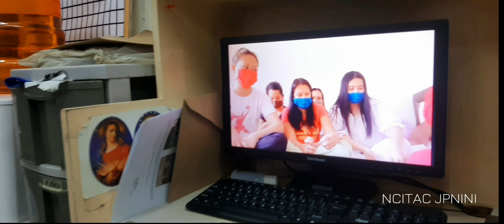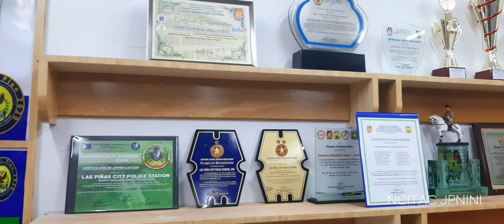NCRPO NCITAC UNANG TAGUMPAY KINULONG SA KUWAIT, Sa Wakas NAKauwi din..iNew Philippines 🇵🇭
NAKA UWI N PO ANG OFW NATIN MULA SA BANSANG KUWAIT, SALAMAT AT LIGTAS SILA KAHIT PAPANO DI WALANG NANGYAYARING MASAMA. SANA MABIGYAN SILA NG TRABAHO NG GOVERNMENT NATIN..